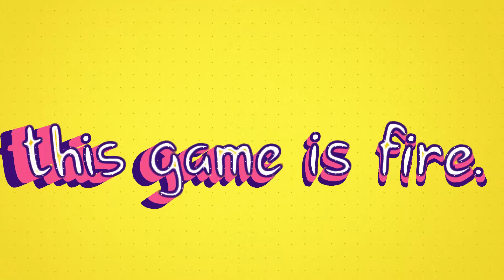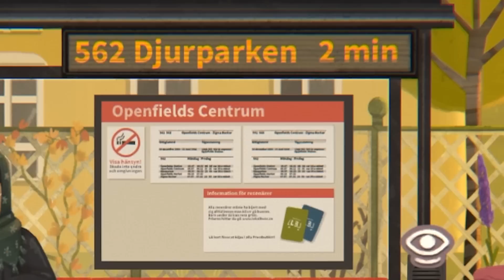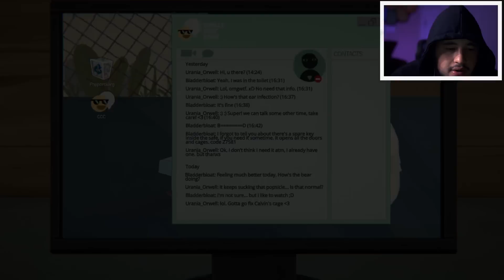i just got robbed | Little Misfortune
| Little Misfortune - Part 1 getting all endings soon